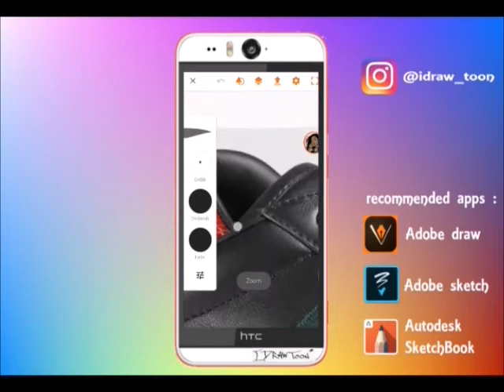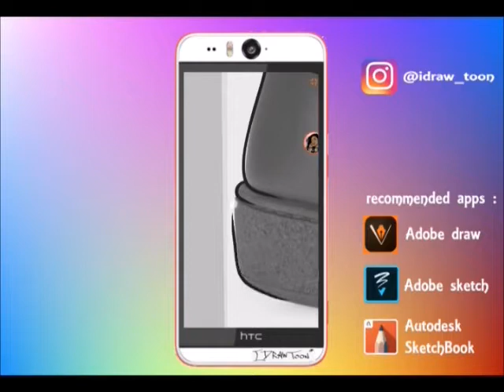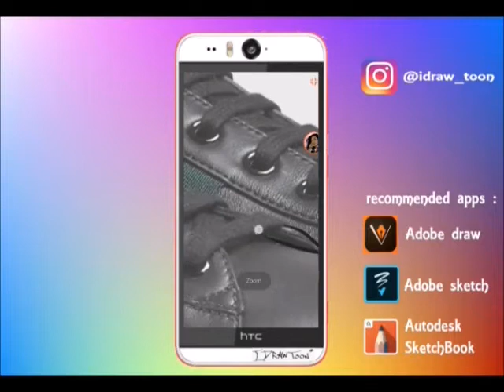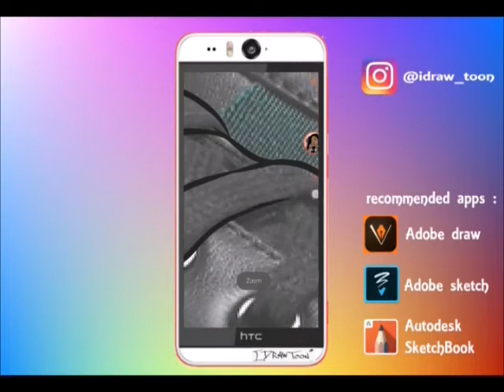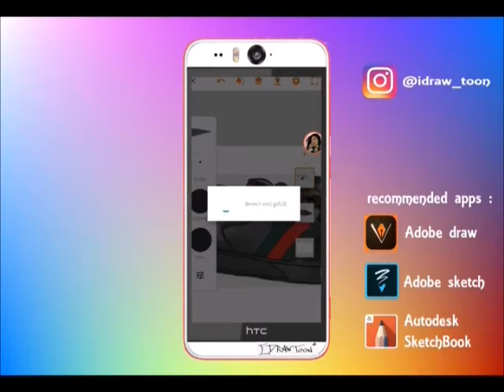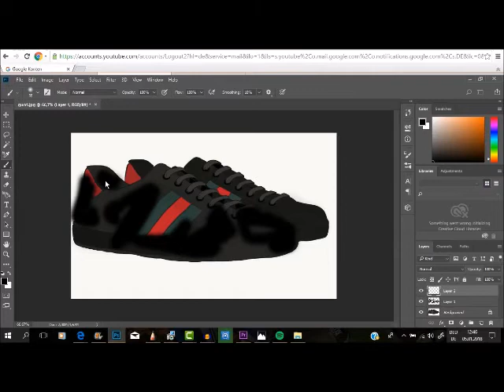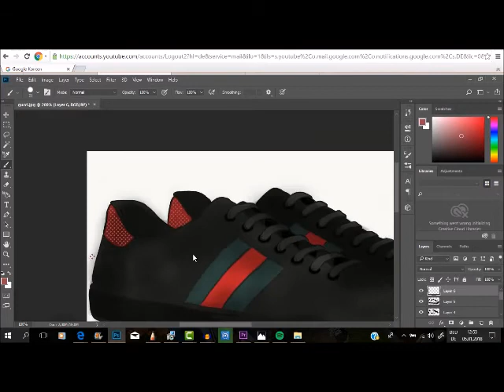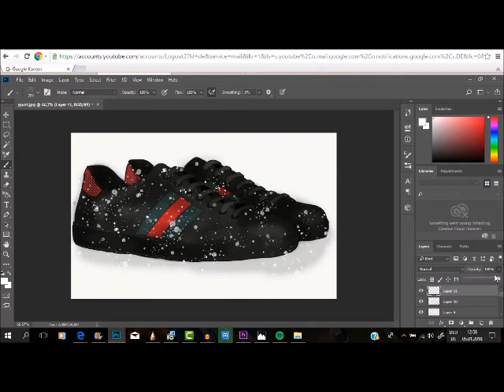SPEED PAINTING GUCCI SHOES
More?

Facebook       Toon Vibez
Snapchat        idrawtoon

any business request?

DO YOU WANT A CARTOON?

click the link to earn money with your creative ideas

Application: Adobe Draw Illustrator, Photoshop